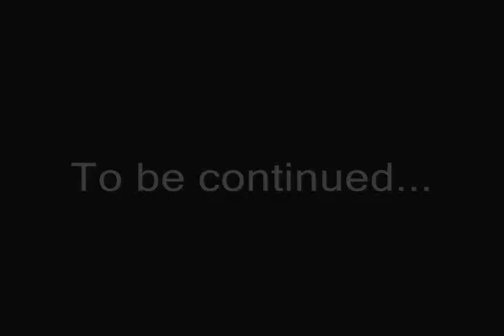Chord on Blues Present: You Have Died of Dysentery (Part 2)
Chord on Blues Spring Show 2007: You Have Died of Dysentery Introduction Video (Part 2)